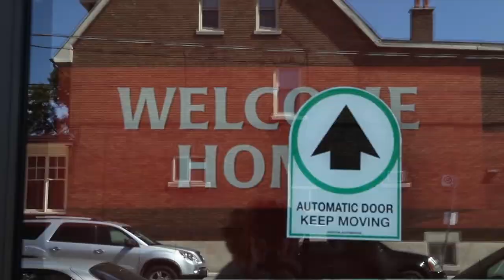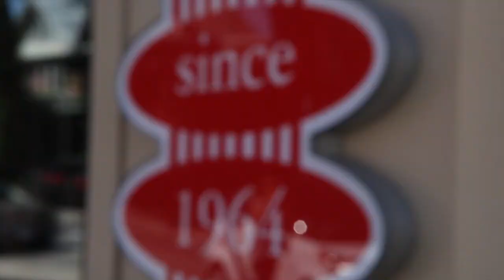John Semley on the Burger King-Tim Hortons buyout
John Semley on Canada's reaction to the Burger King-Tim Hortons buyout